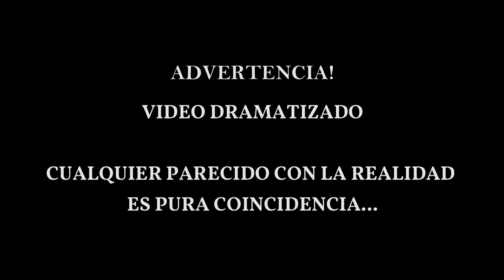ANDRES BAUTISTA TUTORIAL DE ESTIRAMIENTO